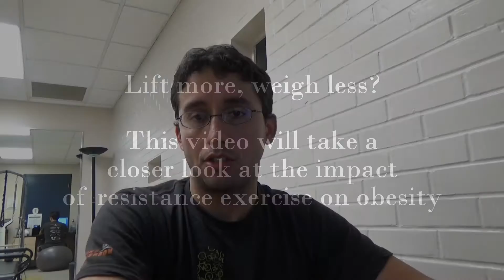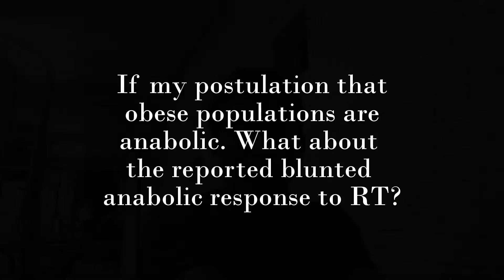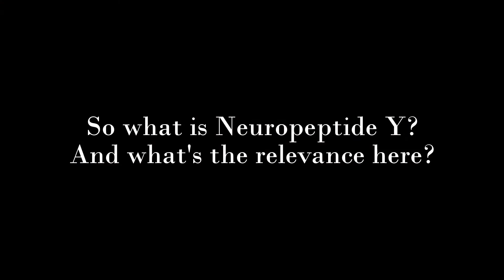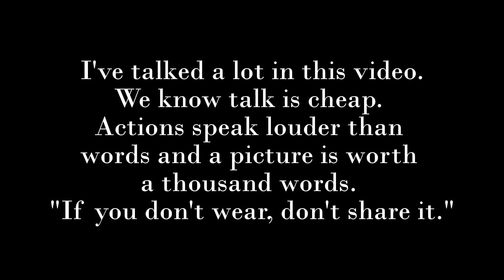Cracking Obesity Code with Resistance Training? WEIGHT of the Evidence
Video Timeline:
0:00- Lift more, weigh less?
3:07- RT mismatched application: Metabolic status caveat
5:04- Impact of RT on Obesity: Context
6:42- Energy Expenditure Angle & Feasibility/Practicality Aspect
7:10- The Positive Metabolic Effect of RT
8:25- The Anabolic & Catabolic Pathways
8:50- If my postulation that obese populations are anabolic. What about the reported blunted anabolic response to RT?
11:13- Cutting-Edge Theoretical Concept!!!
12:29- The Plot Thickens: Enter Neuropeptide Y (NPY)
13:40- So what is Neuropeptide Y? And what's the relevance here?
15:04- I've talked a lot in this video. We know talk is cheap. Actions speak louder than words and a picture is worth a thousand words.  "If you don't wear it, don't share it."

Body fat content influences the body composition response to nutrition and exercise

Obese muscle more anabolic at rest, but less anabolic in response to exercise